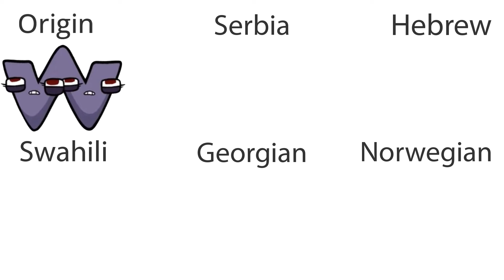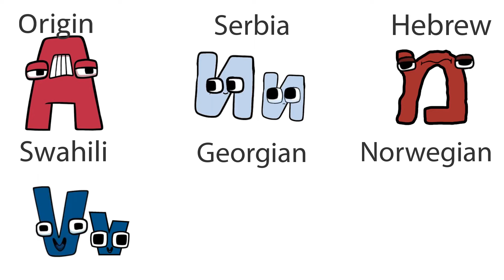Alphabet lore but it's different Alphabets 3